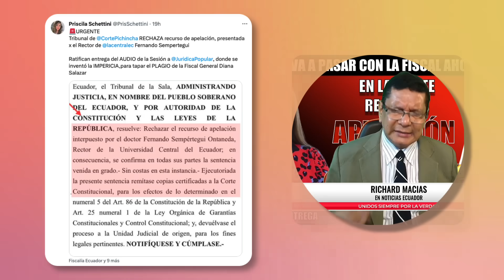Diana Salazar en la Mira: ¿Qué Ocultan los Audios de la UCE?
El polémico caso del supuesto plagio de la fiscal Diana Salazar toma un nuevo rumbo. Con la entrega de audios ordenada por el Tribunal de Pichincha, surgen más preguntas que respuestas. Únete a nosotros mientras desentrañamos cada detalle de esta impactante historia.